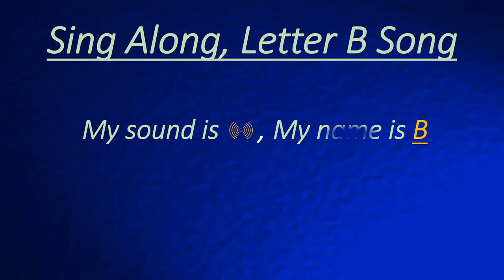Phonics - Letter B Sound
I hope you find this way the easiest way to learn phonics. This video explains letter B to the point. Kept it very simple, short and clear to understand the concept.

Much obliged!😊

The content in this video is original and all created by me.